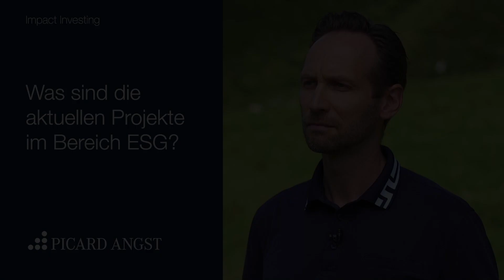Was sind die Aktuellen Projekte im Bereich ESG?